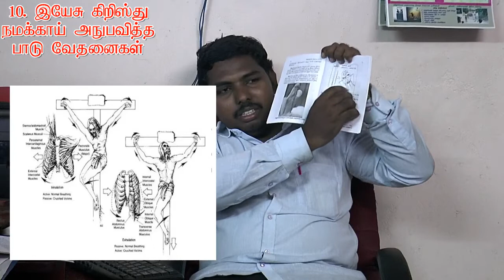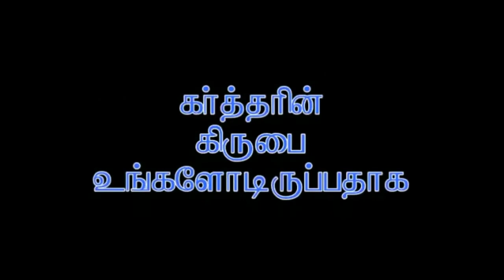31.இயேசு கிறிஸ்துவின் சிலுவை மரணம்-The Death of Jesus Christ - MOSES RAJ